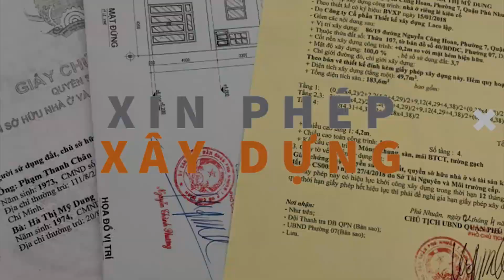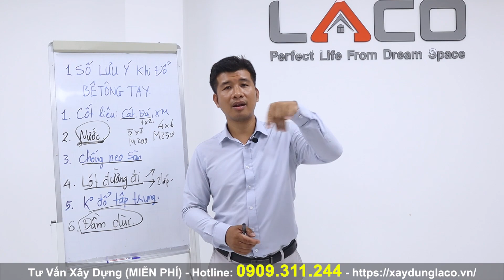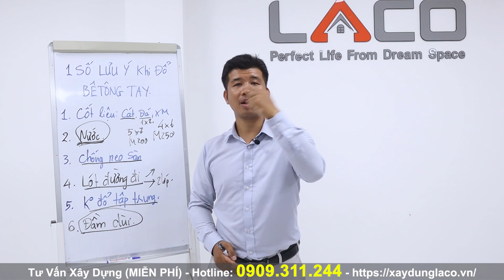[QUAN TRỌNG] Những Lưu Ý Khi Đổ Bê Tông Thủ Công Cho Công Trình Nhà Dân - XÂY NHÀ TRỌN GÓI LACO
Bê tông trong kết cấu xây dựng có thể làm việc ở nhiều trạng thái khác nhau như chịu nén, kéo, uốn, trượt, vvv.. nhưng trong đó, bê tông làm việc ở trạng thái chịu nén là tốt nhất. Vì vậy cường độ chịu nén là chỉ tiêu tính chất quan trọng nhất của bê tông. Người ta căn cứ vào cường độ chịu nén để phân biệt mác của bê tông.
Chú ý mác bê tông

- Mác của bê tông là cường độ chịu nén tính theo kg/m2 của mẫu bê tông tiêu chuẩn hình khối lập phương, kích thước 20x20x20cm, được đúc từ bê tông thực tế và dưỡng hộ trong điều kiện tiêu chuẩn (nhiệt độ 15-20 độ C, độ ẩm 90-100% trong 28 ngày).

- Mác bê tông được quy định trong bản vẽ kết cấu và thi công phải đạt tiếu chuẩn này. Thường có mác bê tông như sau: 100, 150, 200, 250, 300, 400, 500 và 600. Bê tông mác 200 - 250 dùng trong các kết cấu chịu lực như cột, dầm sàn. Bê tông cốt thép không thể dùng loại mác nhỏ hơn 100.

- Trên thực tế, cường độ bê tông phát triển không đều. Trong 3 ngày đầu có thể đạt 40-50% mác xi măng, sau 7 ngày là 60-70%. Trong những ngày sau cường độ còn chậm hơn nữa, đến 28 ngày đạt được 100% mác. Tuy nhiên trong những điều kiện thuận lợi, sự rắn chắc của nó có thể kéo dài hàng tháng và thậm chí hàng năm, vượt rất nhiều lần cường độ 28 ngày.

Cần chú ý đặc biệt khi đổ bê tông trên nền bê tông cũ

- Nhiều vị trí phải đổ bê tông trên bề mặt tiếp trên bề mặt bê tông cũ, ví dụ như chân cột, nối trân sàn hoặc dầm ở vị trí nối với cột. Lúc này muốn bê tông mới có độ bám dính tốt và không bị thấm ở vị trí giáp lai, phải chú ý làm sạch bề mặt bề mặt bê tông cũ. Dùng đục tẩy hết những lớp vữa nhám trên bề mặt gần cốt thép do không được đầm kỹ nên không gắn chắc thành khối. dùng nước xi măng loãng tưới lên toàn bộ các chân cột. Nước xi măng có tác dụng là lớp bám dính và che phủ các chỗ lộ đá nhiều. Lúc này mới tiến hành đưa hộp cốp pha vào vị trí để tiếp tục đổ bê tông.

Cần lưu ý vị trí đổ bê tông tay

- Vữa bê tông có khuynh hướng chảy ra xung quanh khu vực cào để trơ lại cốt liệu đá, cát, do đó càng đổ gần vị trí thực tế của nó càng tốt để tránh sự phân tầng. Không được để thợ thi công đổ cụm bê tông lại một chỗ rồi dùng xẻng cào rộng. Cách tốt nhất là đổ bê tông từng lớp theo phương ngang, mỗi lớp được đầm nện kỹ trước khi đổ lớp trên. Nếu hộp cốp pha hẹp và nhiều cốt thép cần đổ các lớp bê tông mỏng. Các lớp phải được đổ liên tục trước khi lớp dưới bắt đầu đông cứng.

Chú ý trộn lại bê tông tươi khi cần thiết

- Bê tông trộn nước xong bắt đầu quá trình ninh kết và đông cứng lại sau 2 đến 3 giờ. Nếu vị một lý do nào đó (sự cố kỹ thuật, không dùng hết vữa đã trộn, thợ thi công không thao tác kịp... ) vữa bê tông chưa được đổ vào vị trí, cần trộn lại để bê tông có độ dẻo. Nói chung, vữa bê tông đã trộn khoảng 1 giờ rưỡi mà chưa đổ vào khuôn, cần được trộn lại. Tuy nhiên lúc này, không được thêm nước vào mặc dù có thể một phần nước đã bị thất thoát. Vữa bê tông ngót nước tháo tác kém linh hoạt hơn nhưng chất lượng không bị giảm. Nếu trộn thêm nước, lượng nước thừa làm vữa bê tông bị nhão, giảm cường độ chịu lực.

- Độ sệt của vữa bê tông được coi là đủ khi có thể cho vào các góc cốp pha và xung quanh cốp thép mà không bị phân rã hoặc quá ướt để nước rỉ lên bề mặt. Sàn bê tông mỏng và nhiều cốt thép cần có vữa bê tông dẻo hơn.

Địa chỉ: 127 Đường D1, Khu Dân Cư Nam Long, Phường Phước Long B, TP Thủ Đức, TP Hồ Chí Minh.